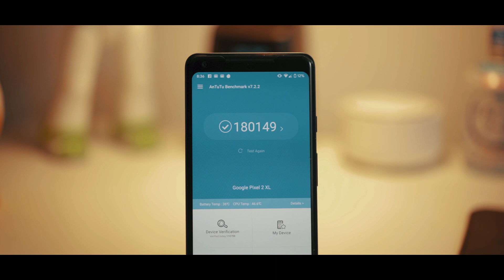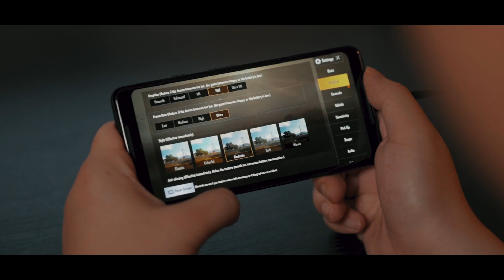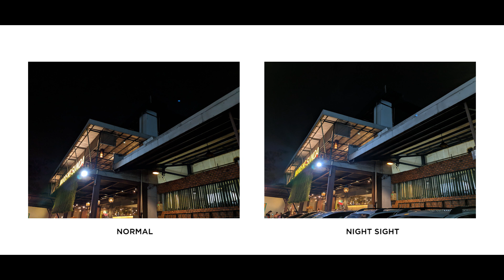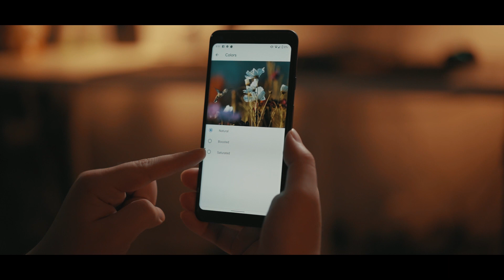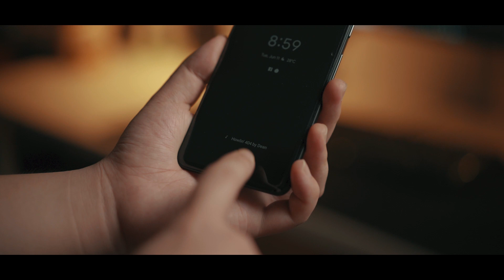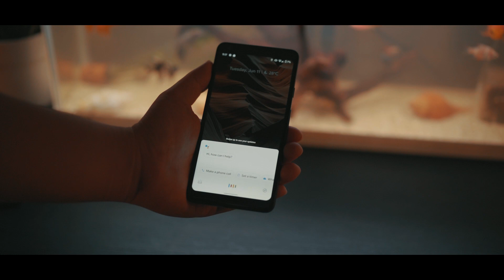Google Pixel 2 XL UDAH Rp 4JUTA! Mending ini dibanding...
(Re)Review Google Pixel 2 XL Indonesia! Jadi Google Pixel 2 Series ini tepat pada bulan Oktober di tahun 2019 ini akan berumur 2 Tahun. Pertanyaannya, dengan harga 4Jutaan "Apakah Google Pixel 2 ini masih layak dibeli di tahun 2019?" Make sure kalian nonton sampai abis ya Guys! Thank you.